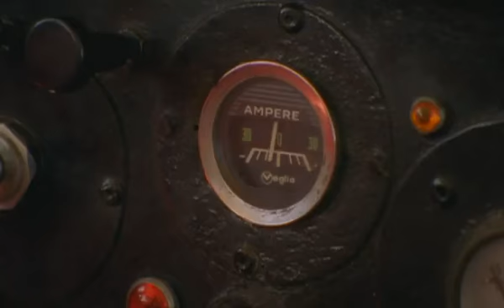Bogota gay - like to Party. Dj carlos PRIZZI